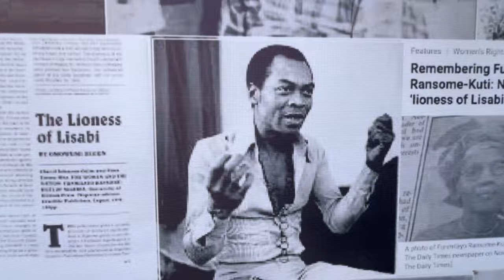A Ghanaian visiting Nigeria Makoko Market & UNILAG for the first time-Nigeria Vlogs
Why are Ghanaian visiting Nigeria more often now?

Join me on an exciting journey as a Ghanaian exploring the vibrant and diverse culture of Nigeria! In this vlog, I travel from Ghana to Nigeria to experience the bustling life of Lagos. My adventure takes me to two iconic locations: the fascinating Makoko Market and the prestigious University of Lagos (UNILAG).

Exploring UNILAG:
My first stop is UNILAG, a renowned institution known for its academic excellence and vibrant student life. During my ride to the university, my driver shares a compelling story about his past relationship with a UNILAG student, which ended in heartbreak before he eventually got married. This personal narrative adds a unique and emotional touch to our journey.

Discovering Makoko Market:
Next, I dive into the heart of Lagos by visiting the Makoko Market on the mainland. This local market is a sensory explosion of sights, sounds, and smells. I wander through the bustling stalls, interacting with the most amazing and friendly market women. Their stories and warm hospitality make this visit truly unforgettable. I also purchase some fresh fish, experiencing the local trade first-hand.

Highlights:

Traveling from Ghana to Nigeria: My first impressions and experiences.
Exploring the dynamic and lively campus of UNILAG.
An emotional story from my driver about his past relationship with a UNILAG student.
The vibrant and chaotic atmosphere of Makoko Market.
Meeting and engaging with the incredible market women of Makoko.
Purchasing fresh fish and delving into the local economy.

Watch as I immerse myself in the Nigerian way of life, uncover hidden gems, and share stories that connect us all.